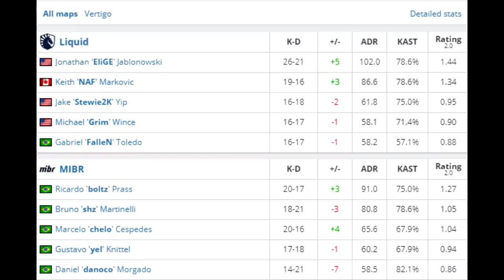FALLEN SUPER RÁPIDO!! Liquid vs MIBR - IEM Katowice 2021 - HIGHLIGHTS | CSGO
FALLEN SUPER RÁPIDO de AWP!! Liquid vs MIBR - IEM Katowice 2021 - HIGHLIGHTS | CSGO